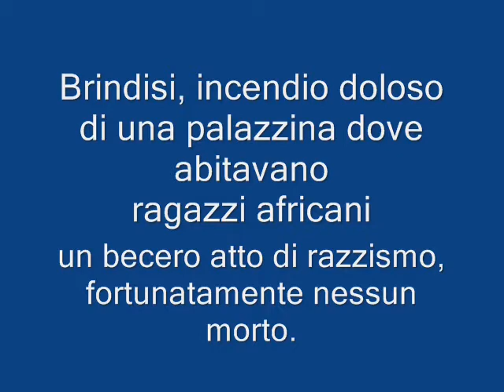Pedaliamo insieme per dire No AL RAZZISMO!!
25 gennaio come risposta agli atti di violenza e di razzismo accadute a Brindisi, rispondiamo in sella alle nostre biciclette No Al Razzismo, Viva le città multietniche, viva la pace fra i popoli !!